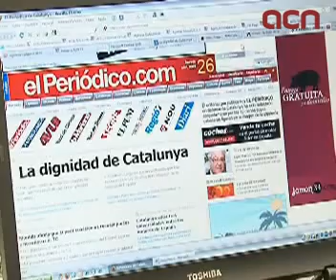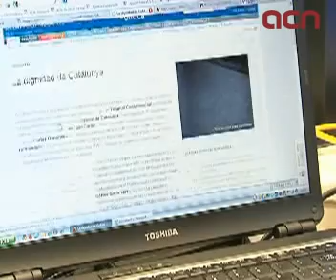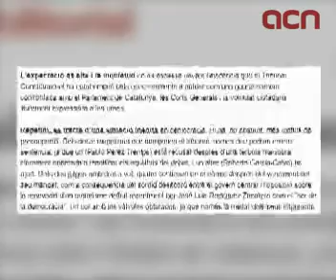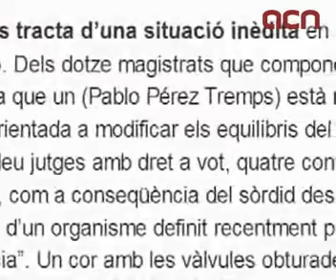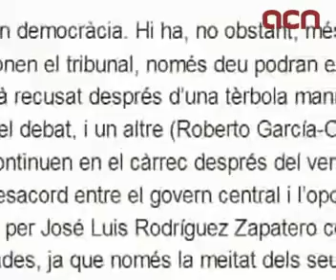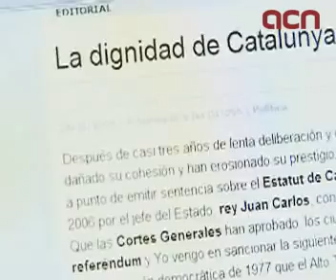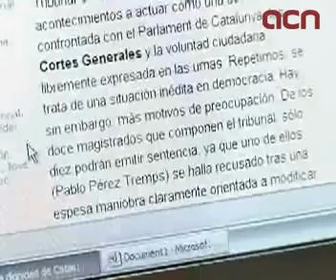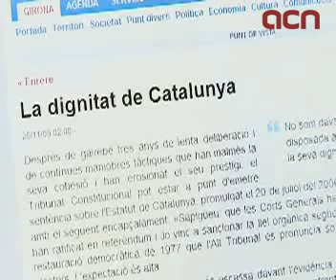Dotze diaris catalans publiquen un editorial conjunt en defensa de l'Estatut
Barcelona (ACN).- Dotze diaris catalans publiquen aquest dijous, en una iniciativa inèdita, un editorial conjunt en el qual fan una defensa de Catalunya i l'Estatut. Sota el títol 'La dignitat de Catalunya', els rotatius afirmen que amb la sentència del Tribunal Constitucional sobre l'Estatut hi ha en joc les normes bàsiques de la democràcia i l'esperit 'que va fer possible la pacífica transició'. El text, dirigit a la societat espanyola, afirma que a Catalunya hi ha 'preocupació' davant una sentència adversa del TC i recorda que aquest va ser debatut i aprovat al Parlament de Catalunya, el Congrés dels Diputats i mitjançant un referèndum. 'Hi ha preocupació a Catalunya i és precís que Espanya ho sàpiga', s'exclama.